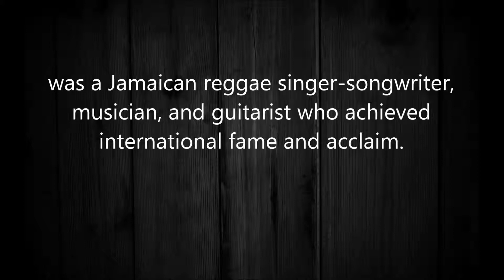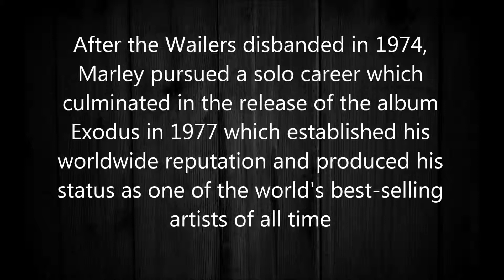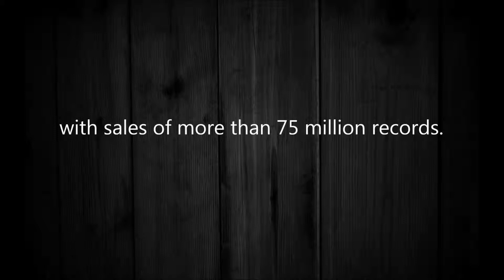Bob Marley - Iron Lion Zion 1992 [HQ]